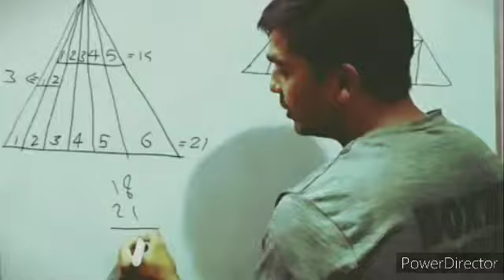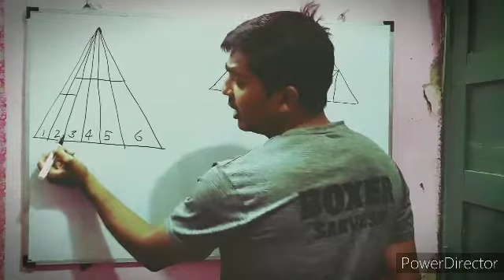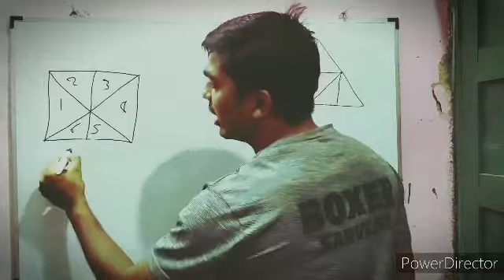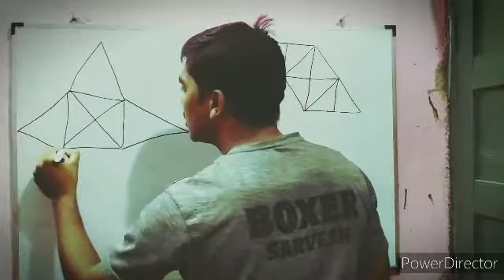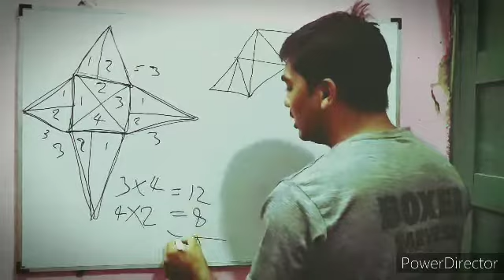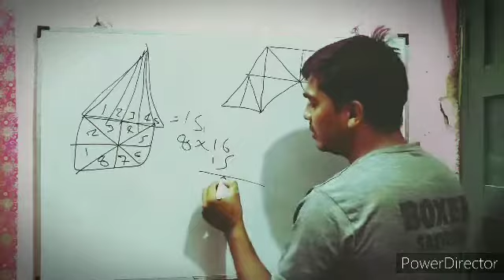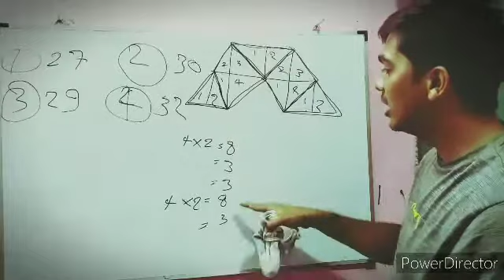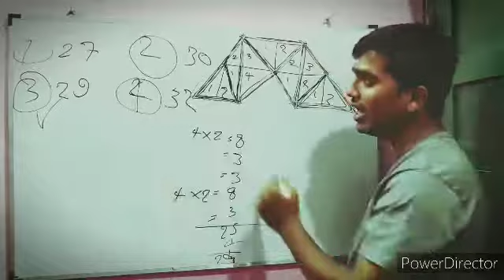रीजनिंग बेस्ट टेक्निक बिना किसी फार्मूले के,Best Trick for Counting Figures Reasoning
धन्यवाद दोस्तों.